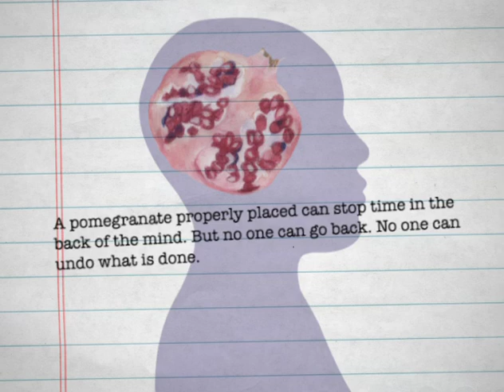Lovely By Surprise - Web Series - Animated Teaser